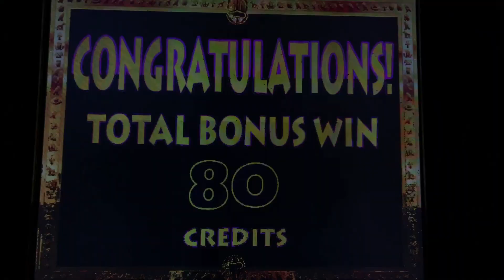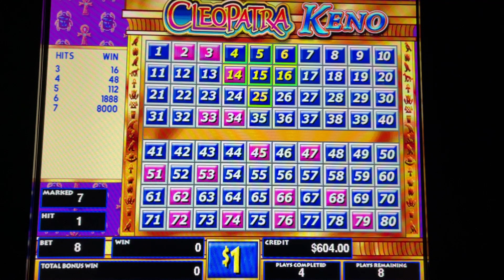Cleopatra Keno 7 Number Pattern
Hello Community!!! Welcome to Keno Joe’s channel.  You are currently watching Testing
Carmelita Stella Cleopatra Keno 7 Number Pattern

Are you interested in learning how to play keno games? Do you want to discover more about the keno system's best practices? Then you've come to the right place since we have a ton of helpful videos for you!

➡️ Cleopatra Keno:
The best gambling game in Las Vegas Cleopatra Keno - A New Experience
In Keno, generating a generous payout is not that simple, while Cleopatra Slot machine  Keno comes here to justify this statement. In Keno nation, Cleopatra is a variation that is becoming famous day by day online. So, what makes this variation famous?
Primarily, this is effortless to learn, no complex Keno Systems or complications are involved. Just go with the flow and earn Cleopatra Keno Bonus and win big.

➡️ Cleopatra Keno Winning Guide:
Here is the Cleopatra Keno Winning Guide to help you win big in the game;
Ming your Cleopatra Keno strategies while playing:
The primary goal should be increasing the session of gambling without exceeding the limit of bet. As easy as it sounds, you have to find the balance between number selection and betting affordable keno numbers.

➡️ Never Exceed Limits:
To avoid the losses damaging your bankrolls, you set up a limit for loss and then get the strategy according to that limit. But in case you want to spend more time, you can rethink this strategy of bet and stop the play as soon as the loss limit is approached. Therefore, the secret to big wins is persistence and strategies, but sometimes the machine isn't paying well.

➡️ Never Change numbers often:
Most skilled players often guide people to not change the numbers because it does more harm in comparison to the good. Stick o the same number to increase winning odds. Casino live in Las Vegas

➡️ How to Recognize the Hot Cleopatra Slot Machines?
Here comes the solution to Cleopatra Keno Machine not paying much. In this scenario, you need to increase the speed of the draw sequence and bet. Many of the machines simply give you control over speed to change the draw sequence.

Hello there, everyone. In this channel, we play Multi Card Keno, Caveman Keno, Four Card Keno, 2 4 6 Way Keno, Cleopatra Keno, and a variety of other poker games to test alternative keno strategies. To balance Winning Keno Number evenly with different Keno Patterns, we use and exchange specific excel files. So, if you’re seeking the best Keno Winning Results, you’ve come to the right place because our channel is ideal for you! Best of luck!

Keno Joe

cleopatra Keno